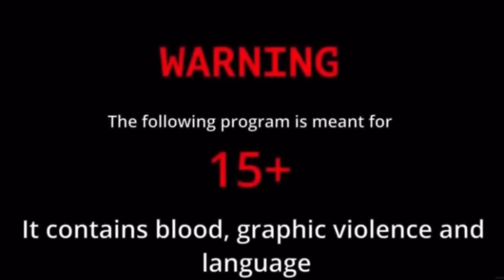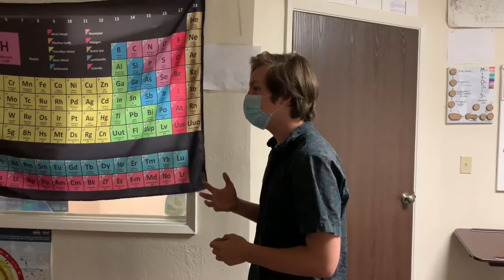Mystery Man E6: THE BETRAYAL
MYSTERY MAN
Episode 6
THE BETRAYAL

Written and Directed by Braydan Nickels

Stephen Cordell are now part of the masks. They need to complete their plan in order to take down the masks from the inside.

Cast:
Cordell: Braydan Nickels
Ben: Retro Mann
Steve: Adrian Morneo
Masks: Kiyo Romais, Davon Young
Jeremy: Landon